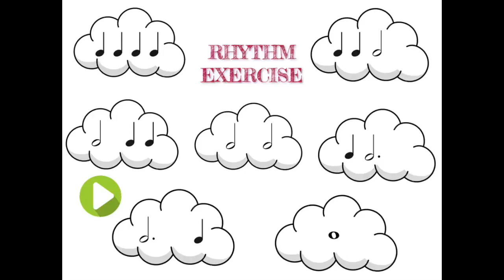E Book Preview Of Rhythm Exercise